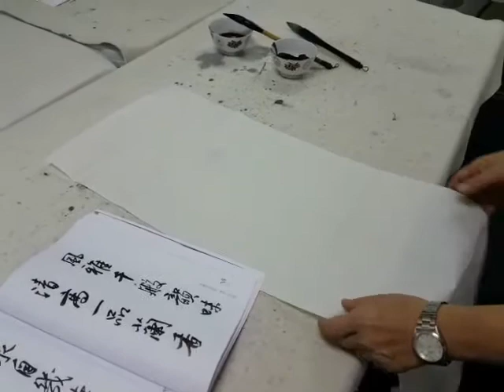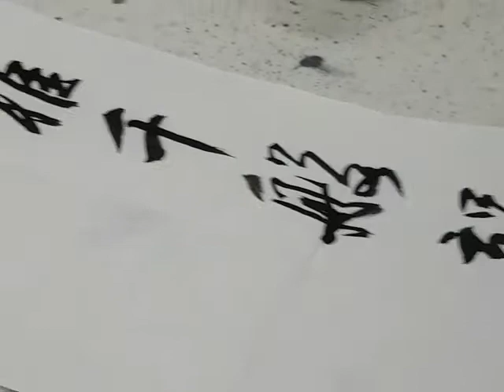南洋书法中心视频 六言对联 风雅千般韵味 Nanyang Calligraphy Centre